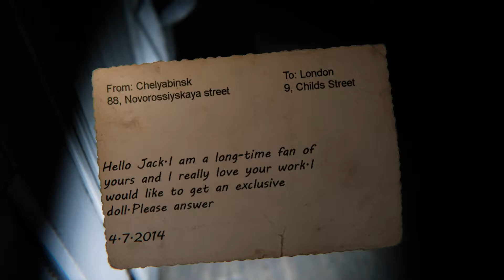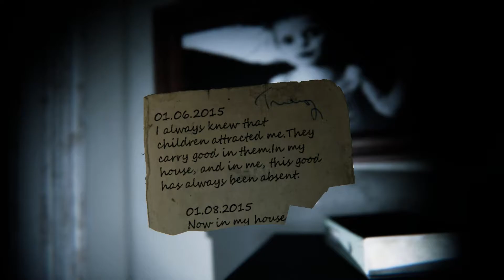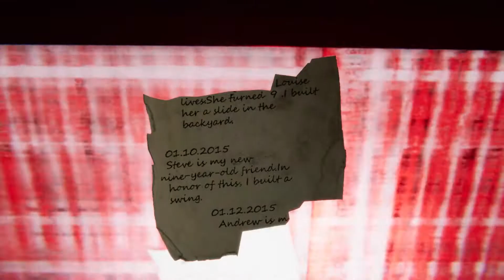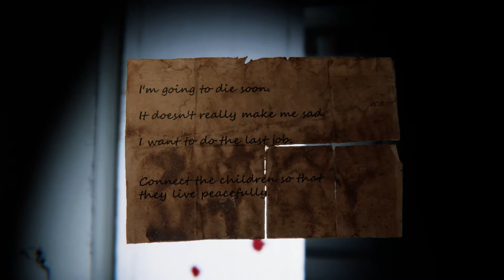9 Child St PL | Pomocy 😨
9 Childs St - is a demo horror game . You play as a child who began to notice strange things in an abandoned house opposite in which an old toy creator lived, and somehow at night secretly from his parents, taking only a flashlight, he decided to see what was happening in this house. But as it should be in a horror, it turns out that this place is fraught with a terrible secret.

9 Child St gameplay pl
Zagrajmy w 9 Child St
9 Child St po polsku
9 Child St PL
9 Child St polski komentarz